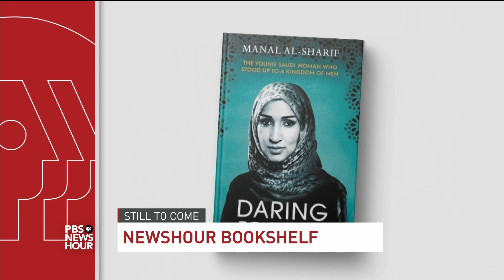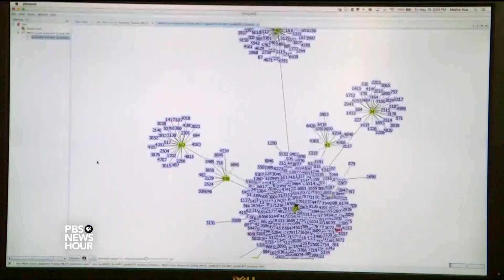How industrial farming techniques can breed superbugs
As high-density, industrial-scale livestock farms have become fertile breeding grounds for disease, they’ve also become a major source of drug-resistant superbugs. Science correspondent Miles O’Brien and economics correspondent Paul Solman team up to report on how scientists are studying how superbugs can get into the food supply.